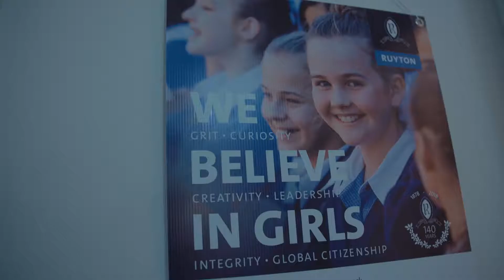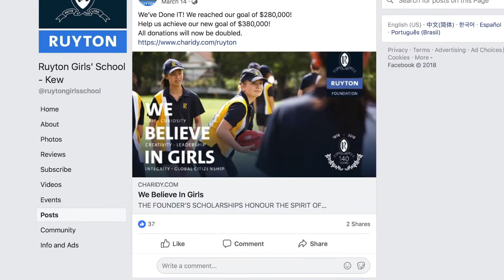Charidy Australia Case Study: Ruyton Girls School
"Girls' schools haven't been as successful as the boys schools in raising money. But it's not because they can't; it's because they haven't asked."

A Charidy campaign gives your organization the mic for 24 hours. Raise friends, funds, and momentum with your nonprofit's campaign.